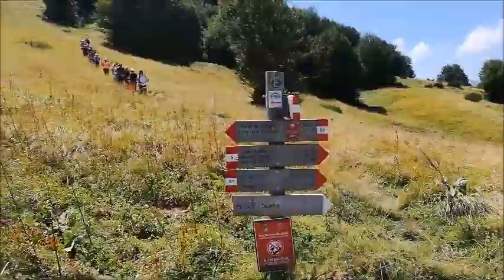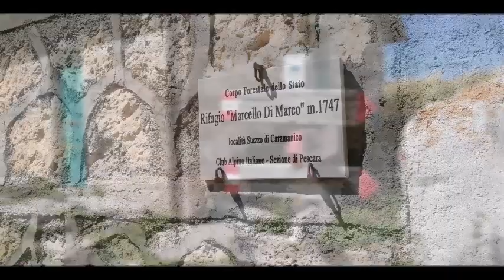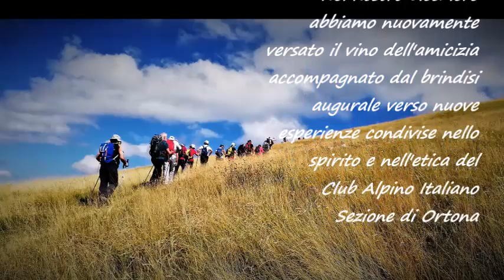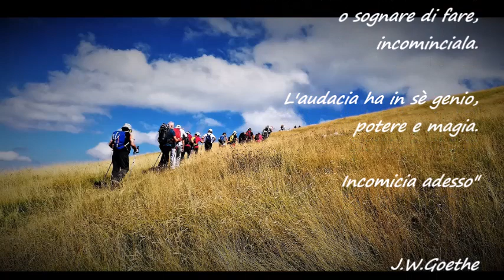13 Balconi Santa Maria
Riprendiamo da dove abbiamo lasciato.
Nuovo Programma 2020 Post Covid19

Prima uscita ufficiale in ambiente della Sezione CAI di Ortona dopo la chiusura a causa della pandemia. Dai Prati della Majelletta, nel P.N.Majella/Morrone, ai Balconi di Santa Maria, spettacolare affaccio sulla selvaggia Valle dell'Orfento. Prosecuzione lungo il Sentiero che risale la Valle Avellana dal Ponte di Pietra e fino a Piano Grande da dove abbiamo raggiunto la Fonte Centiata, una delle poche fonti della Majella da cui sgorga sempre l'acqua. Seguendo la carrareccia siamo risaliti al Rif.Marcello Di Marco (Sez.CAI Pescara), già Stazzo di Caramanico, per poi rientrare al luogo di partenza a quota 1800 della strada che sale al Rif.Pomilio. Escursione di grande valenza naturalistica e paesaggistica, adatta a tutti, con dislivello in discesa prima e salita dopo di soli 200mt, tutta su sentieristica CAI.